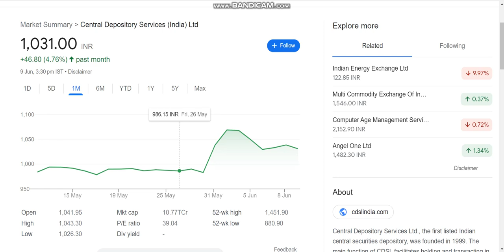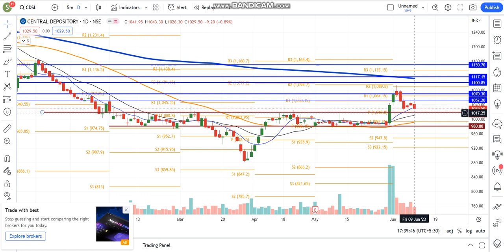CDSL Share Latest Analysis | CDSL Share News | CDSL Share News Today